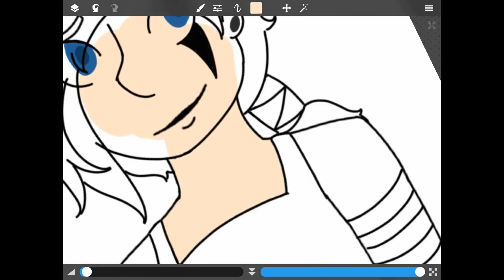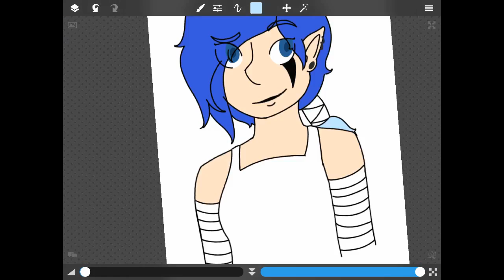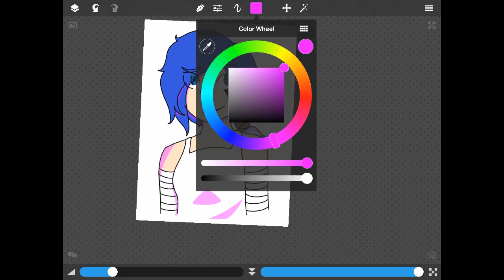SPEED PAINT - Mystic Draws Fanart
I had recently made some fanart for the YouTuber, Mystic Draws, something I've been wanting to do for a while. So as you probably don't know I'm a huge fan of her and just wanted to create something for her.

I ONLY created the art!!